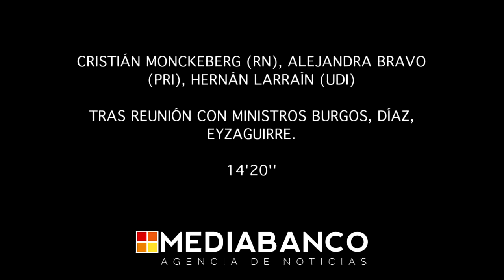Cristián Monckeberg, Alejandra Bravo, Hernán Larraín, tras reunión con ministros